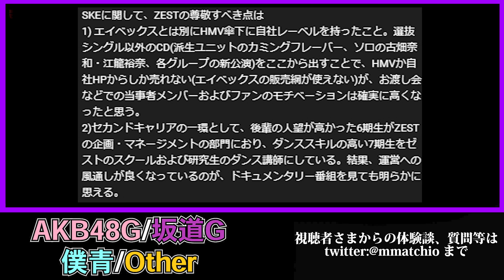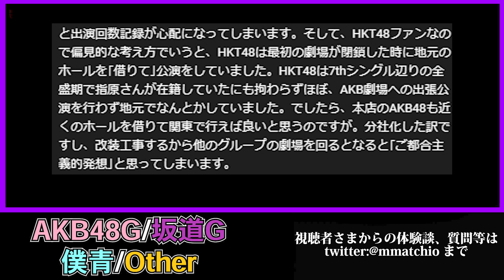NGT48 ついに 4期生 の チャット が始まったぞ！ 【 mk-2 ラジオ 放送局 】 2024/03/26 収録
取り上げてほしい話題やリクエスト、相談事や雑談までコメントお待ちしております！

ｍk-2東京組再始動！ラジオ企画として乃木坂46を始めとした坂道Gを
メインにAKB48Gや僕青、その他のアイドルの話から雑談まで。毎週アップ予定です！

‹もくじ›
0:00 雑談
7:55 コメント返信
24:46 日向坂46「君はハニーデュー」音源解禁
34:20 乃木坂46「チャンスは平等」実際聞いてみてどう？
45:27 NGT48本間日陽卒業公演振り返りと４期生チャット開始
55:24 締め

DOVA-SYNDROM
MusicNote（ミュージックノート）
効果音ラボ
魔王魂

【HP（マリッジリング・シルバーアクセサリー製作販売）】